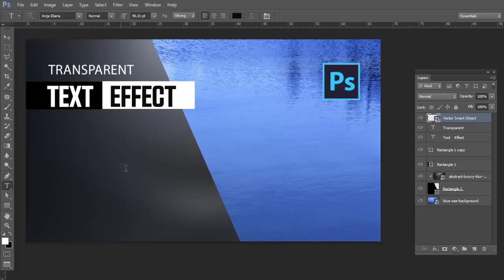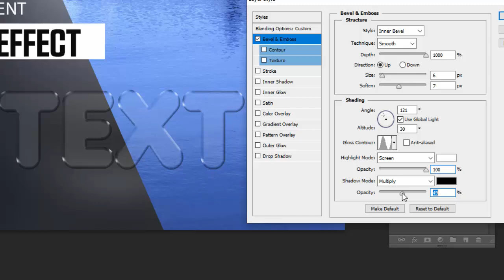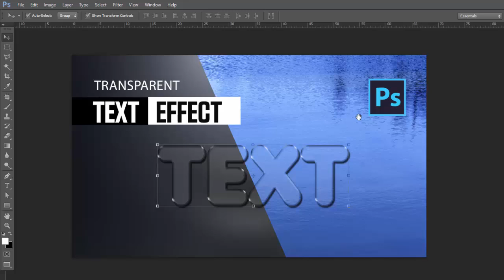transparent text effect in photoshop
Text effect